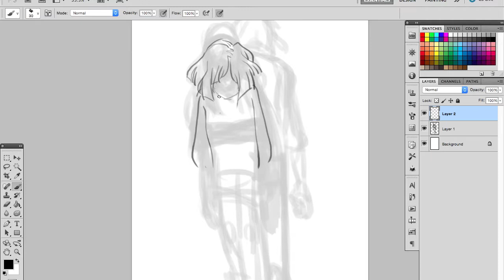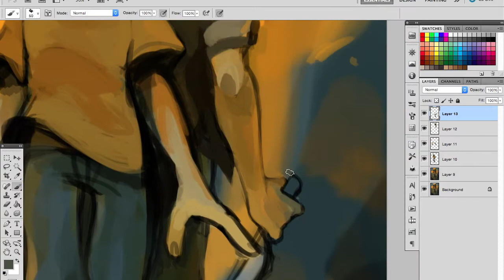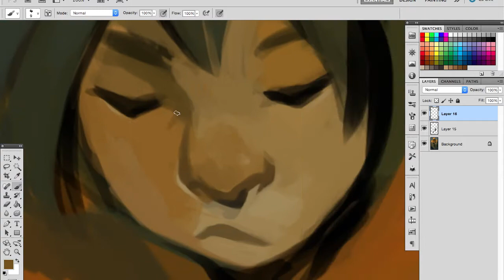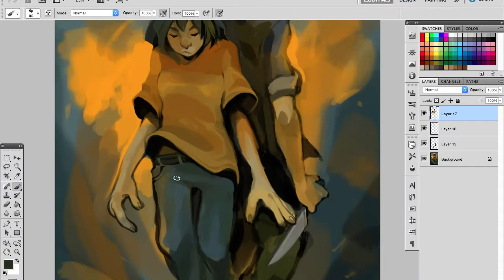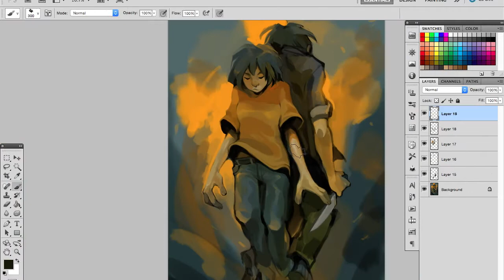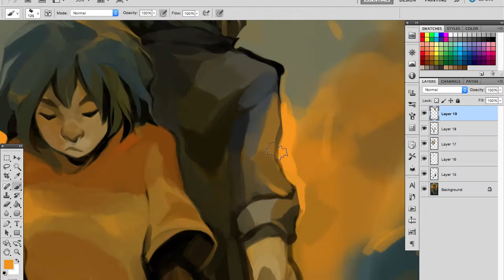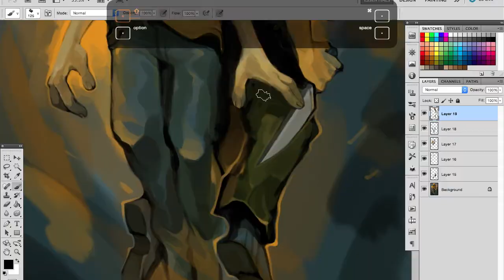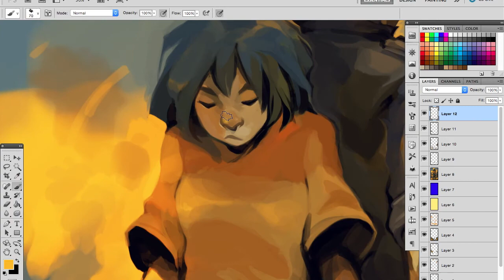"KILL YOUR HEROES" (timelapse)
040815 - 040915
Photoshop CS5
Time: 3hrs 50min 15s

Songs:
"Stone Cold Said So" - Third Eye Foundation
"Meno Mony Falls" - Faunts